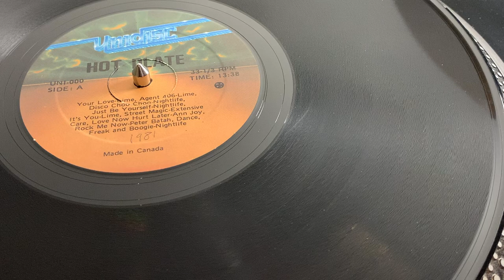Various - Hot Plate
Medley's listing:

1. Lime - Your Love
2. Lime - Agent 406
3. Nightlife - Disco Choo Choo
4. Nightlife - Just Be Yourself

5. Lime - It's You

6. Extensive Care - Street Magic
7. Ann Joy - Love Now Hurt Later

8. Peter Batah - Rock Me Now
9. Nightlife - Dance, Freak And Boogie